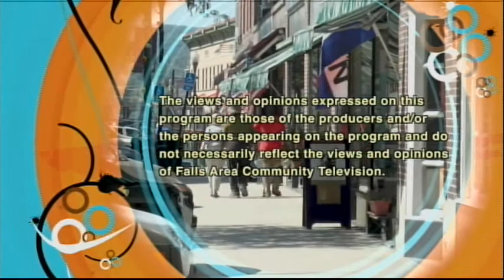Everyday People: Maria Basescu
From 3-20-18. The executive director of Next Stage Arts Project in Putney VT, Maria Basescu, stops by to talk about upcoming events.